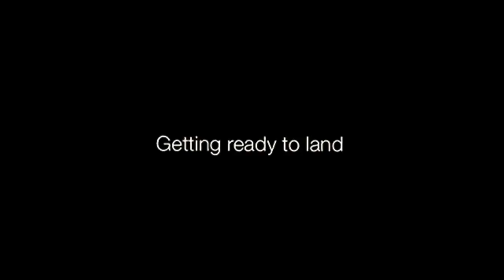Cappadocia royal balloon (Turkey)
Viaggi avventure nel mondo in Cappadocia (Turchia) in Mongolfiera